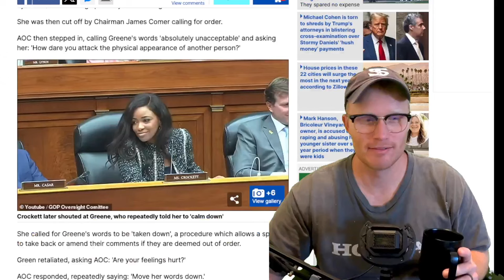OFF THE RAILS! Majorie Taylor Greene vs AOC vs Crockett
A committee hearing descended into chaos as Alexandria Ocasio-Cortez called Marjorie Taylor Greene a 'baby girl' and the pair traded personal insults in a fiery debate.

The fight broke out on Thursday night as the House Oversight Committee voted to hold Attorney General Merrick Garland in contempt of Congress for refusing to comply with a subpoena.

Greene started the fight by making a snide personal comment about Rep. Jasmine Crockett of Texas, criticizing her 'fake eyelashes'. AOC then stepped in and the pair traded jibes before AOC said to Greene: 'Oh girl, baby girl... don't even play.'

Welcome to "The Derek O'Shea Show" - your go-to destination for news and cultural commentary without the political baggage. In a world where media often leans one way or the other, we stand uniquely apart, embracing a politically homeless perspective. Here, we dive deep into the latest headlines, cultural trends, and societal issues with an open mind and a critical eye. Whether it's dissecting current events or exploring cultural phenomena, our goal is to provide you with insightful, balanced, and engaging content. Join us as we challenge the status quo, one episode at a time.